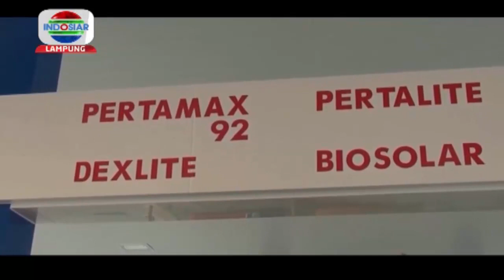Jalan Tol Trans Sumatra Lampung - Kayu Agung Diresmikan Besok Lusa Oleh Presiden Joko Widodo